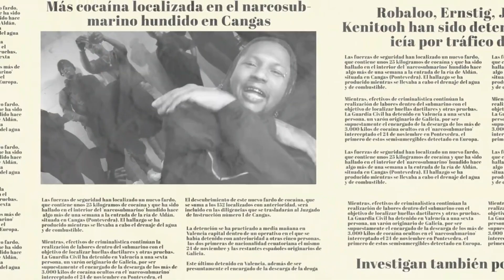Robaloo Frans - Ma keda ku fè